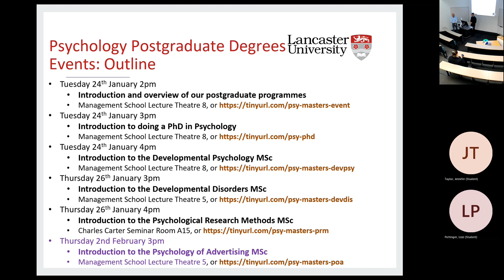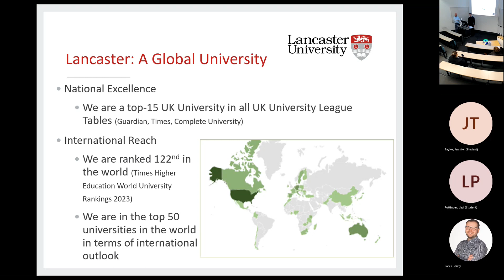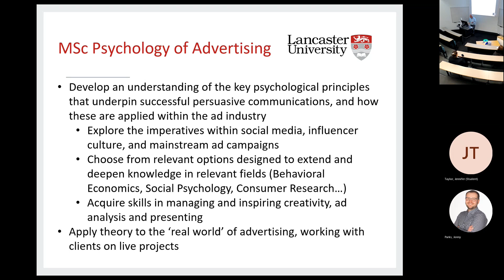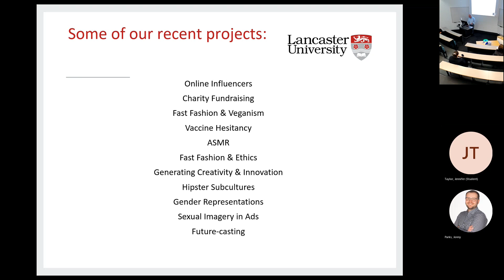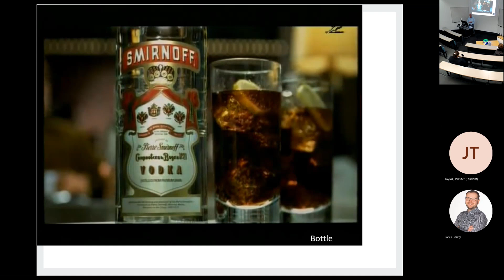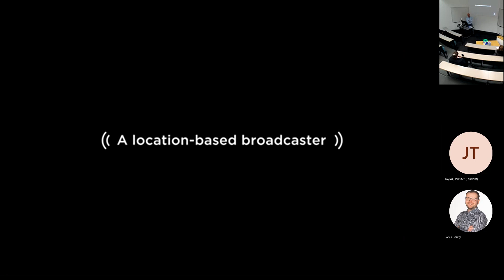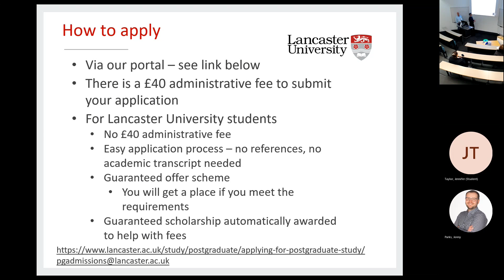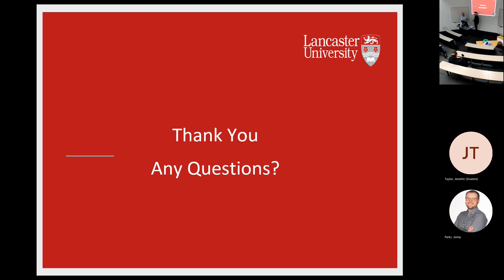6 The Psychology of Advertising MSc at Lancaster University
Hear about what the Psychology of Advertising MSc at Lancaster University is all about, and ask your questions. Hear from Leslie Hallam - director of the programme - about what makes this course unique, and hear about some of the exciting destinations of graduates from this programme.